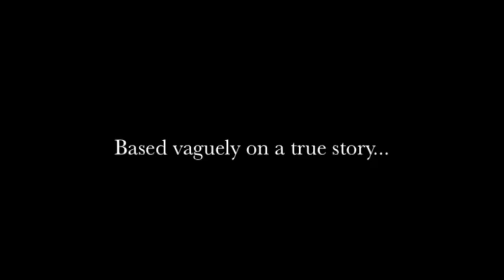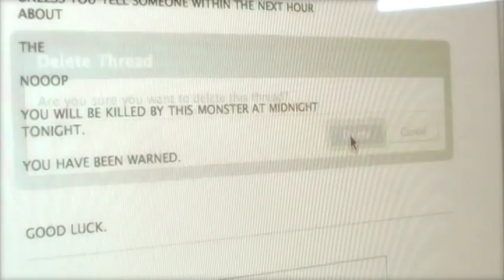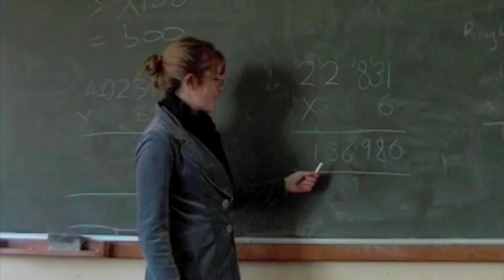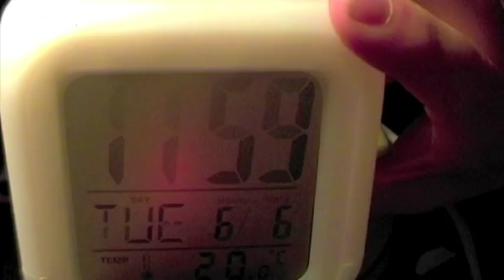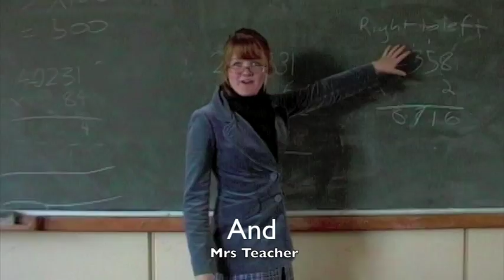The Nooop - Bingara Film Festival Winner 2009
Some kids in my drama class in 2009 made this video with the intention to enter the North West Film Festival (Bingara Film Festival).
We won the section we entered - Narrative/ Story Telling.
This is The Noop.